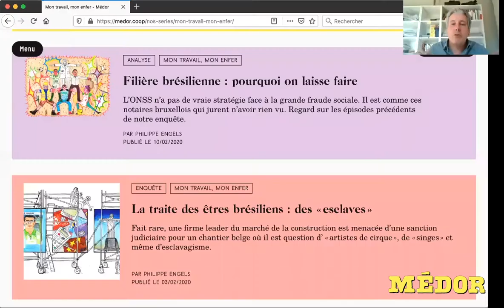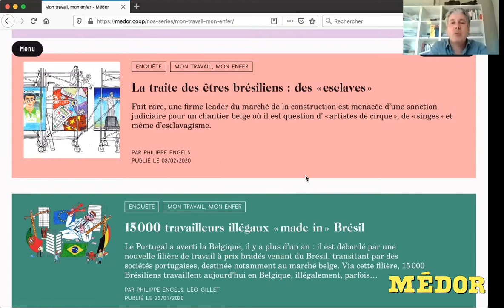[Série Travail] La filière brésilienne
Médor mène l'enquête sur la fraude sociale organisée et l'exploitation au travail. Aux travers de deux enquêtes concernant les secteurs de la construction et des titres-services, découvrez comment la fraude sociale organisée gangrène notre sécurité sociale et quels en sont les impacts sur les travailleuses et les travailleurs concerné.e.s. Une série dirigée par Philippe Engels et Louis Van Ginneken et animée par Esteban Debrulle